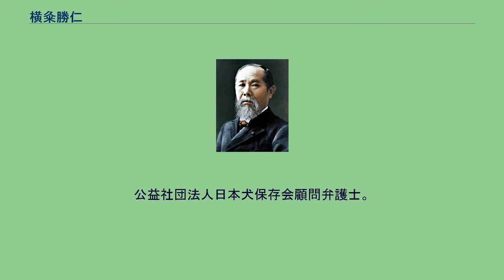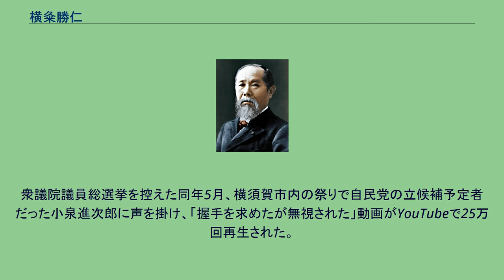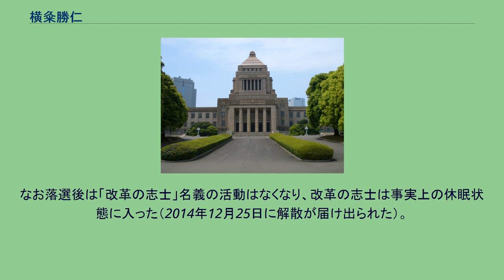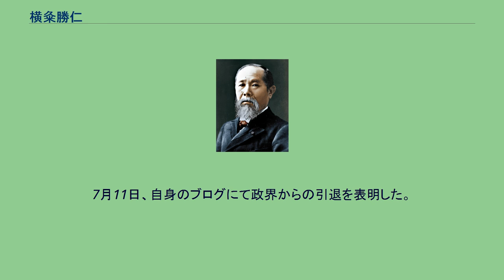横粂勝仁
横粂 勝仁（よこくめ かつひと、1981年9月10日 - ）は、日本の弁護士、タレント、税理士、元政治家。
公益社団法人日本犬保存会顧問弁護士。
愛知県豊田市出身。
父・勝次（2010年に急逝）はトラック運転手。
東京大学法学部に入学し、奨学金とアルバイトで学費を賄い、2005年に卒業、司法試験に合格した。
2006年、フジテレビ系恋愛バラエティ番組『あいのり』に出演。
ニックネームは「総理」。
番組中では、意中の女性の過去を執拗に詮索したこともあり、正式な告白前にフラれるという「前代未聞の告白失敗」を経験した。
その後、改めて告白し、伴に日本へ帰国する航空券を渡したが失敗した。
当初は、郷里の愛知県からの出馬を模索し、2007年11月に自由民主党の愛知2区と愛知5区の公募に応募。
面接では「自民党を変えていかなければいけない」「若い力を生かすべきだ」と訴えたが、このときは選に漏れた。
引き続き政界入りを視野に、弁護士仲間と参議院を見学した際の案内役であった簗瀬進を通じて、民主党の公認を得た。
2009年の第45回衆議院議員総選挙で、神奈川県第11区から立候補、自民党の小泉進次郎（当区前職の元首相・小泉純一郎の次男）の強固な地盤を崩せず、54262票差の大差で敗れたが、重複立候補していた比例南関東ブロックで復活当選した。
衆議院議員総選挙を控えた同年5月、横須賀市内の祭りで自民党の立候補予定者だった小泉進次郎に声を掛け、「握手を求めたが無視された」動画がYouTubeで25万回再生された。
小沢一郎の資金管理団体を巡る陸山会事件に関しては、2010年1月18日にテレビ出演した際、現時点では説明責任を果たしているとした上で、国民の納得が得られるまで説明を重ねるべきだと述べた。
この発言について、翌日の民主党国対全体会議後に国対幹部から叱責を受けた。
同年5月11日の民主党代議士会で小沢幹事長と執行部に対する発言をすると予告していたが、発言機会を与えられながら結局何も発言しなかった。
その後、報道陣には「私の思いは変わっていないが、諸先輩方や地元・横須賀の人々のアドバイスに従い、しかるべきときに、しかるべき方法で行動できるように準備している」と撤退理由を語り、「圧力が掛かったのか」という質問に対しては「『言っていることは分かるが、先に街頭やメディアで言うのは問題がある。もっと違うやり方があるのでは』といった建設的なもので、圧力はない」と否定した。
2010年9月の民主党代表選挙では菅直人に投票した。
2011年5月20日、民主党幹事長の岡田克也に会い、離党届を提出したが受け取りを断られたために持ち帰った。
同月24日に記者会見を開き、離党の意向を公表するとともに、民主党の在り方について批判を展開した。
離党届は受理されず、慰留され続け、6月2日、菅内閣不信任決議案の採決で松木謙公とともに賛成票を投じ、除籍された。
その翌日、テレビ番組において「菅総理は、メドを付けたら辞めなくてはならず、メドを付けなければ辞めずに済む。自己矛盾した内閣。」と批判した。
2011年7月、選挙区を神奈川11区から、菅直人の選出選挙区である東京18区に変更することを表明。
2011年8月30日の衆議院本会議における内閣総理大臣指名選挙では自分自身に票を投じ、一票を得ている。
改革の志士結成から現在まで 2012年2月中に国政政党、東京地域政党、世代政党を目指した新党を立ち上げを表明し、2月11日に改革の志士を設立して代表に就任した。
党の活動は基本的にインターネット上で行うとしており、党のFacebookページの「いいね!」を押した者を通常の政党における党員に当たる「同志」とカウントするとしている。
2012年7月19日、民主党を離党していた木内孝胤、中島政希とともに院内会派「改革無所属の会」を結成した。
2012年12月の第46回衆議院議員総選挙では、無所属で東京18区から立候補したが落選した。
なお落選後は「改革の志士」名義の活動はなくなり、改革の志士は事実上の休眠状態に入った（2014年12月25日に解散が届け出られた）。
2016年、第24回参議院議員通常選挙で東京都選挙区において無所属で立候補し、31万133票を得たも...